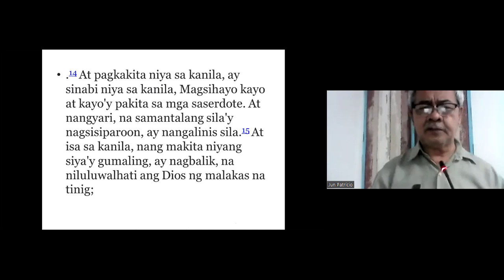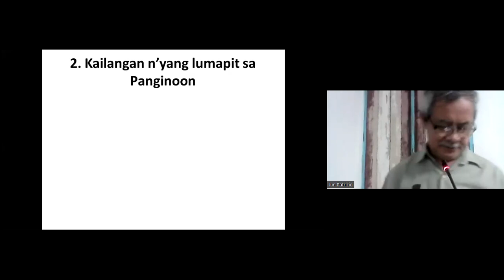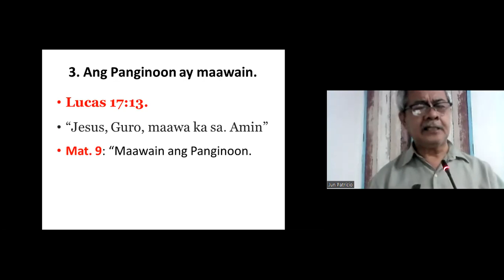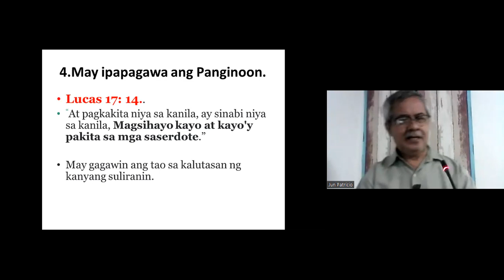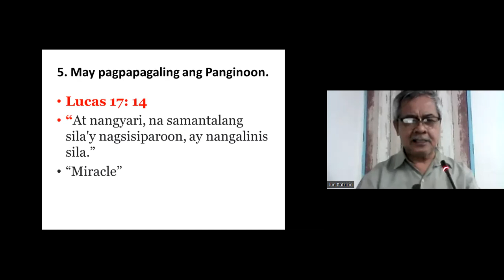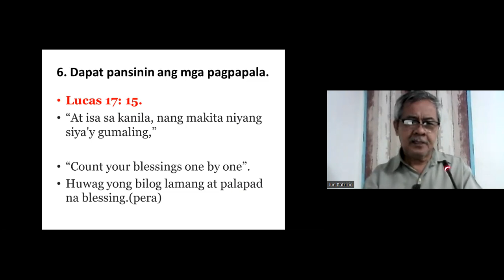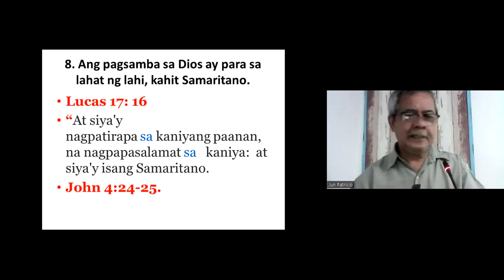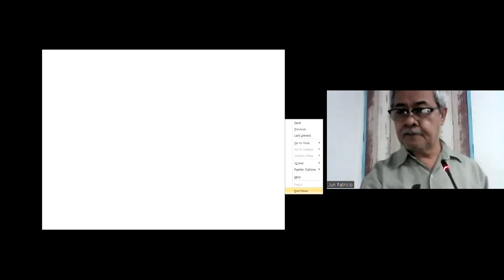MGA DAPAT TANDAAN. Jun Patricio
SALAWAG AND TAGAYTAY CHURCHES OF CHRIST. MID-WEEK SERMON.